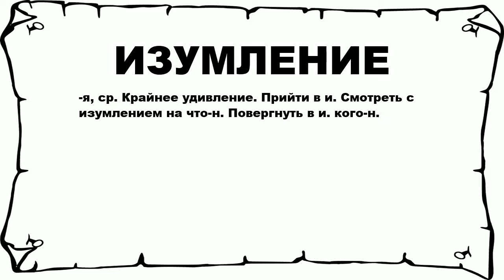ИЗУМЛЕНИЕ - что это такое? значение и описание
Хочешь знать что значит ИЗУМЛЕНИЕ? тогда слушай до конца.

 -я, ср. Крайнее удивление. Прийти в и. Смотреть с изумлением на что-н. Повергнуть в и. кого-н.